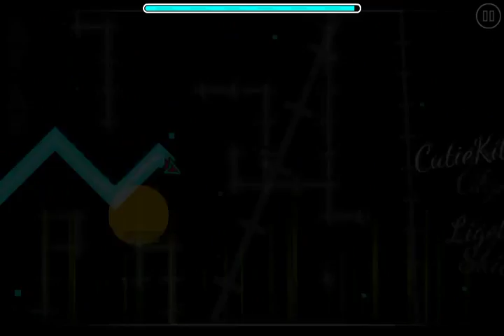GEOMETRY DASH: ONE OF THE BEST AUTO LEVELS